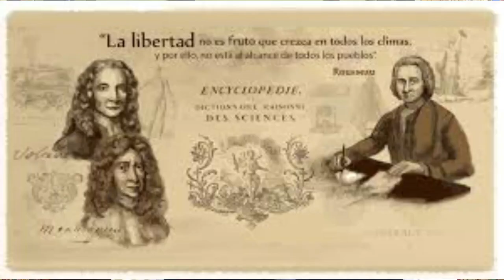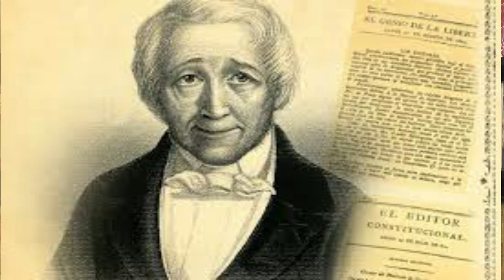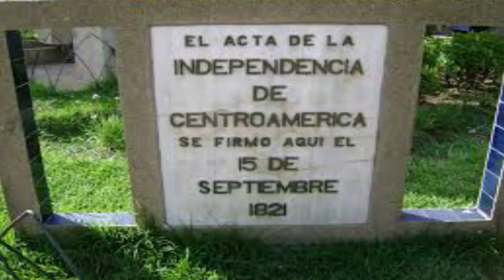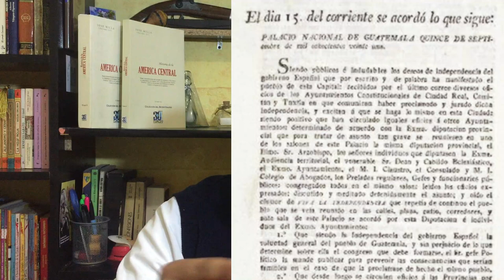Independencia de Guatemala / Abner Bala / Historia de Centroamerica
En este video hablar sobre el proceso de independencia y el contexto historico donde se desarrollo, la crisis del siglo XVIII Y XIX.